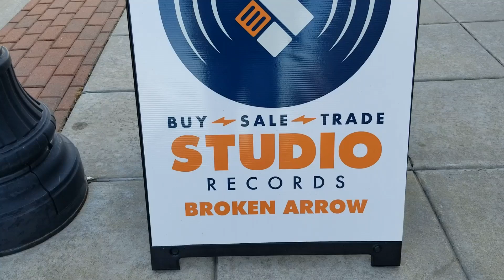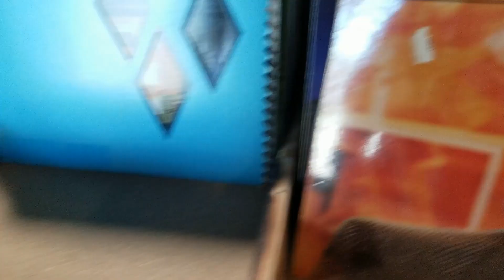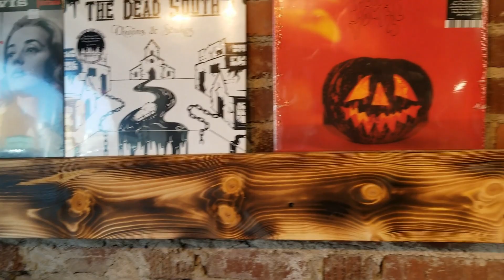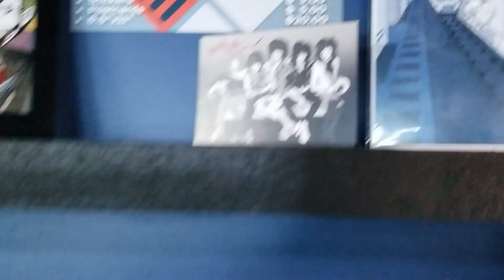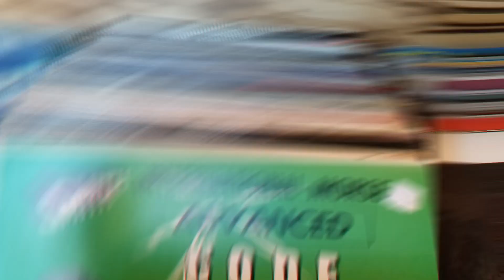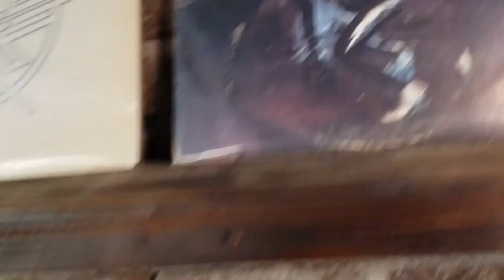(🚗Out And Abouts #84)🖸STUDIO RECORDS🖸 New and Used Vinyl Records Store (Broken Arrow, Oklahoma)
🖸STUDIO RECORDS🖸 New and Used Vinyl Records Store (Broken Arrow, Oklahoma)
Broken Arrow's first record store where you can buy sell or trade new and used vinyl located in the heart of downtown's Rose District.
LOCATION:
111 E Commercial St, Broken Arrow, OK 74012
United States